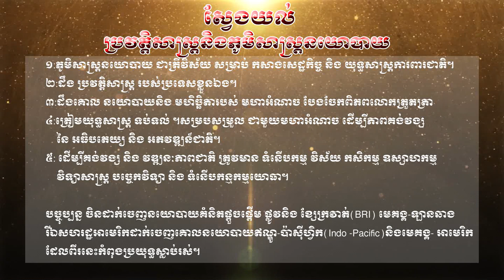លោក សយ សុភាព អត្ថាធិប្បាយ អំពីភូមិសាស្រ្តនយោបាយ ក្នុងតំបន់និងកម្ពុជា (ភាគ២៣)